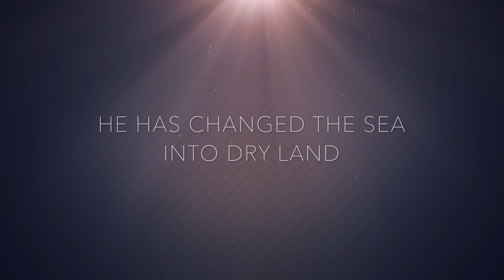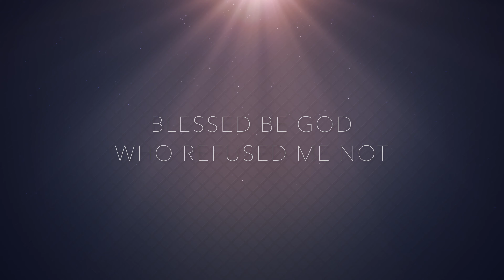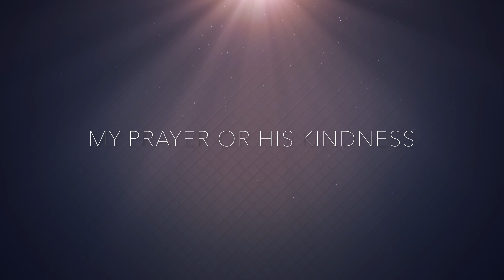Let All The Earth (Psalm 66) [6th Sunday of Easter - Year A] - WorshipNOW Modern Psalms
Let All The Earth (Psalm 66) [6th Sunday of Easter - Year A]
Published by WorshipNOW Publishing LLC